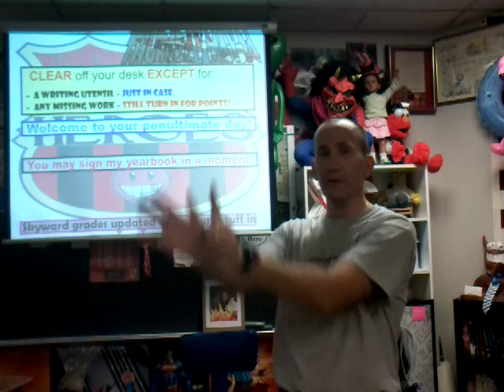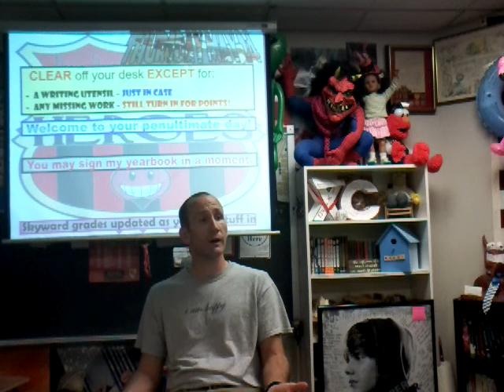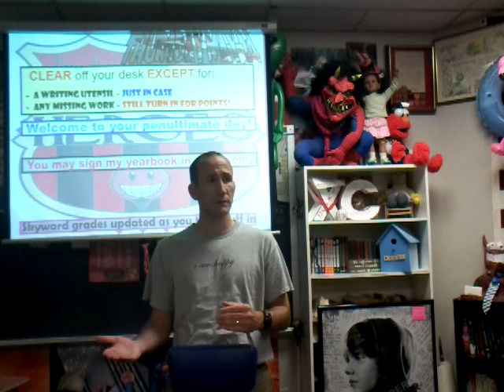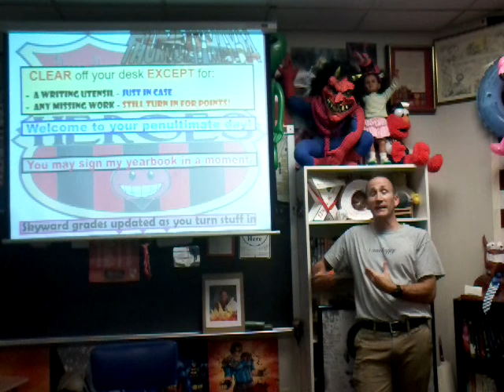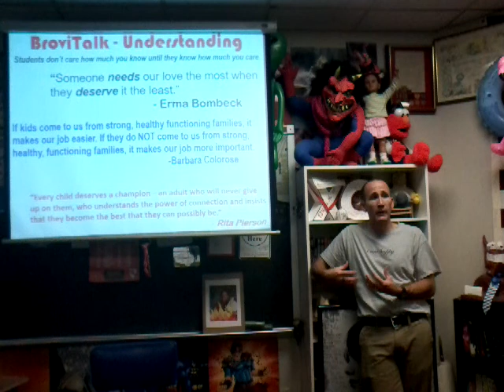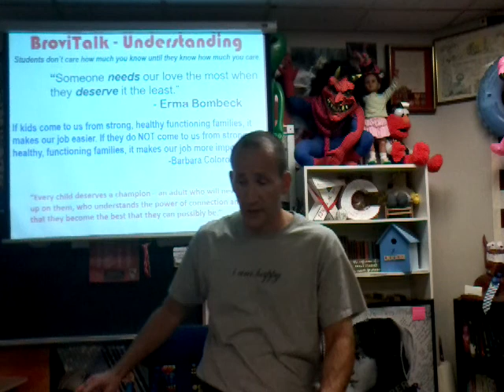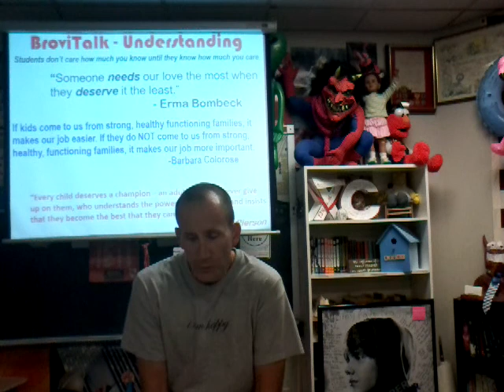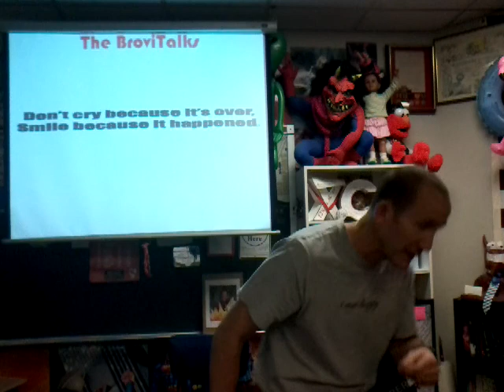52418 brovitalk Thursday - Life Choices- pd 6